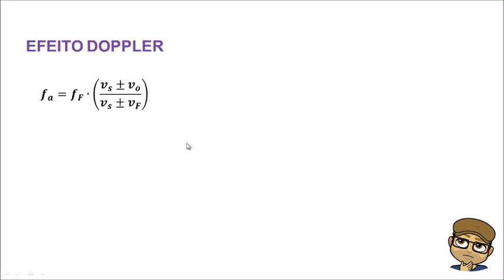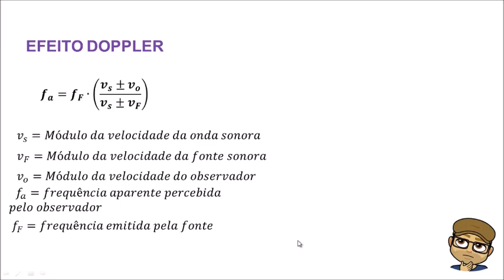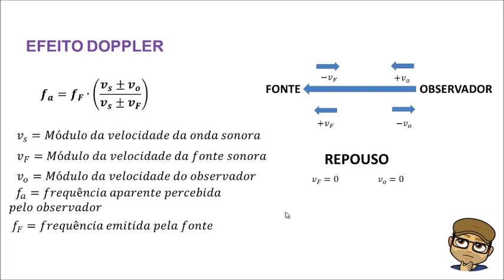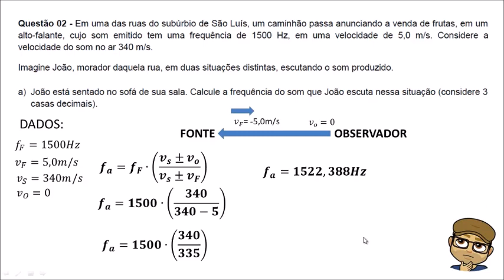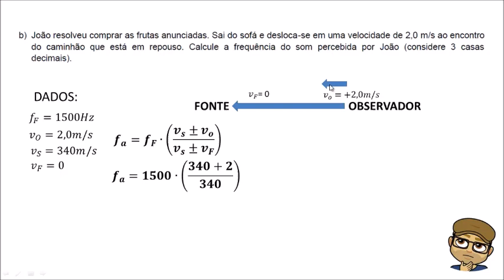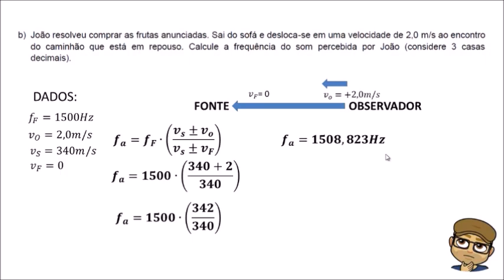PAES (UEMA 2018)/COMENTÁRIO DA SEGUNDA ETAPA QUESTÃO 02 (FÍSICA)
OLÁ PESSOAL TUDO BEM? NESTE VÍDEO IREI COMENTAR A PROVA DE FÍSICA DA SEGUNDA ETAPA DO PAES 2018. QUESTÃO 02. TRATA-SE DE UMA QUESTÃO SOBRE O EFEITO DOPPLER.

AUTOR: VIBE TRACKS